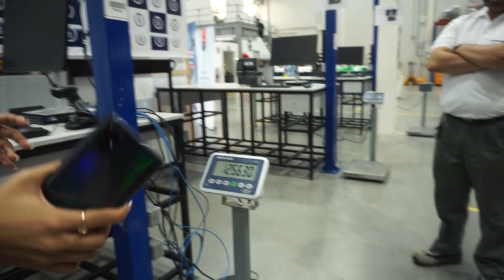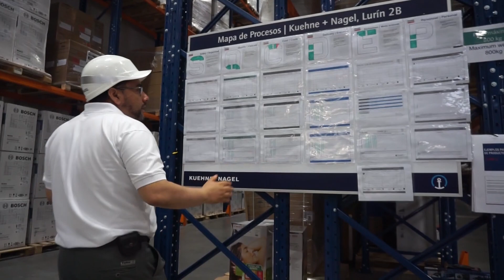Kuehne+Nagel inaugura nuevo Centro de Distribución para Bosch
La empresa global de transporte y logística Kuehne+Nagel y la multinacional Bosch firmaron un nuevo acuerdo de soporte logístico de servicios de almacenamiento y distribución, inaugurando así el nuevo Centro de Distribución Bosch. A dicha inauguración acudieron representantes de Kuehne+Nagel como Diether Bohn, gerente para el Clúster Andino, y María Eugenia Barbero, Country Manager en Perú.